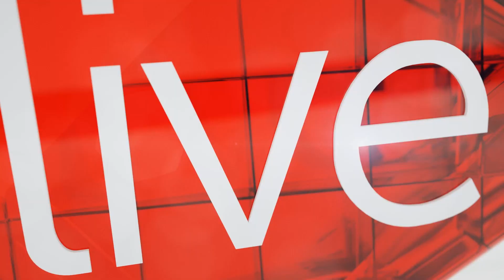MyElections24: What are your expectations after Nigeria 2015 elections?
Nigerians speak on what they expect after the elections.